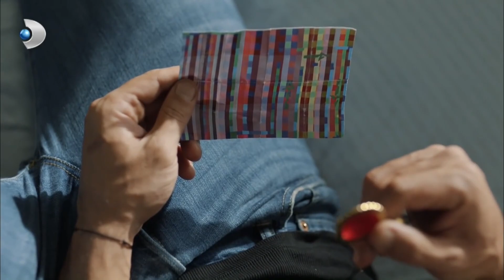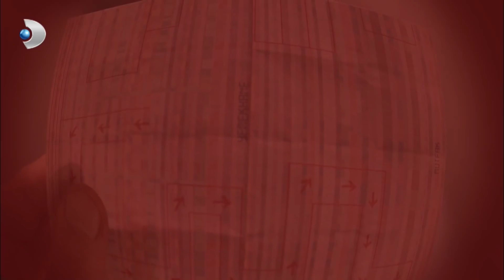MKC, Barca'ya Saldırdı! - Muhteşem İkili Özel Klip